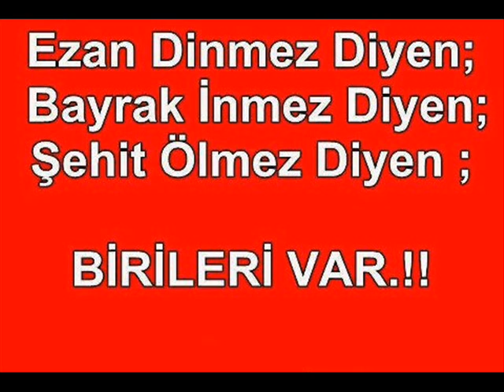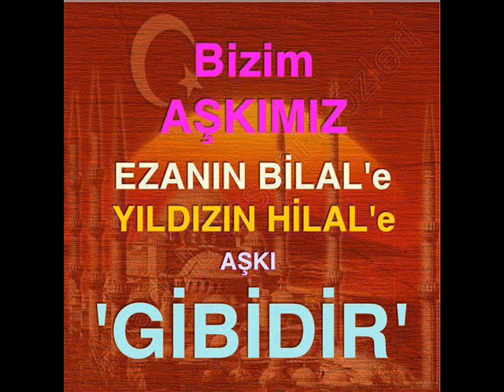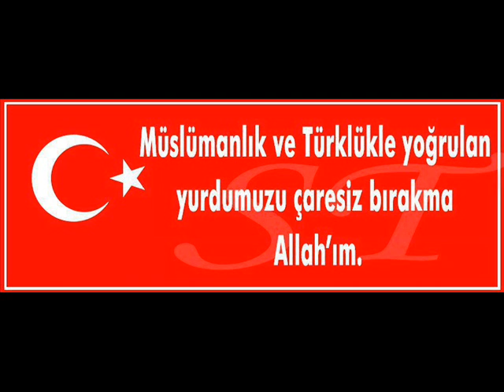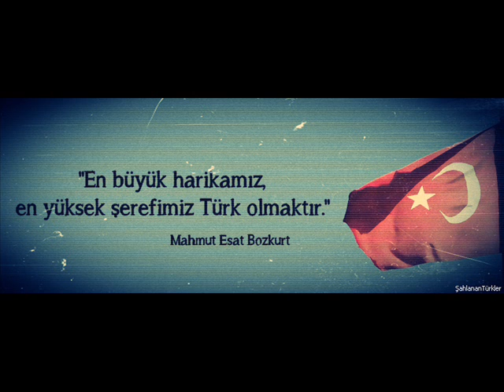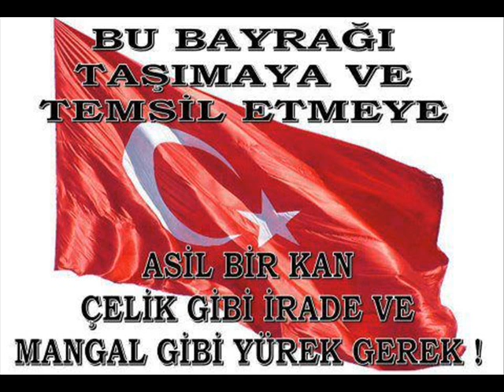NE MUTLU TÜRK'ÜM DİYENE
Ekleyen:Hikmet Hoca